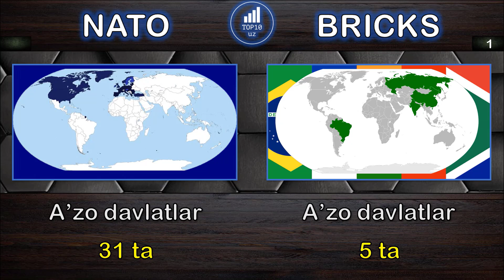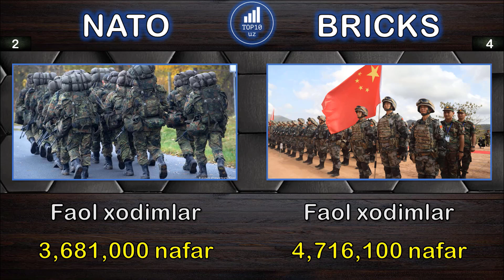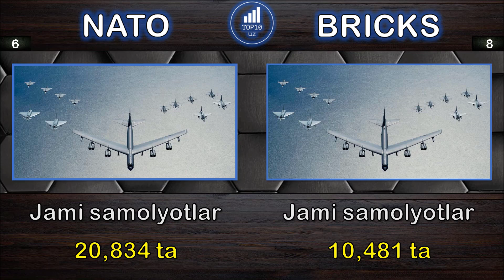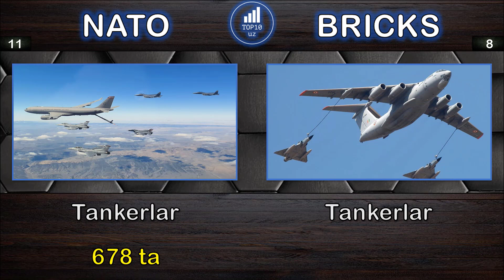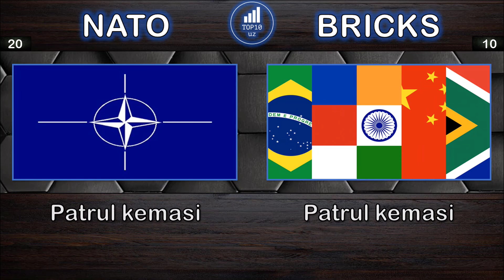NATOga qarshi BRICKS harbiy taqqoslash